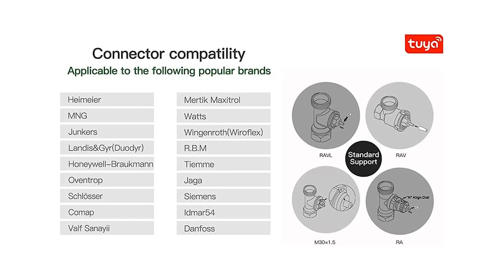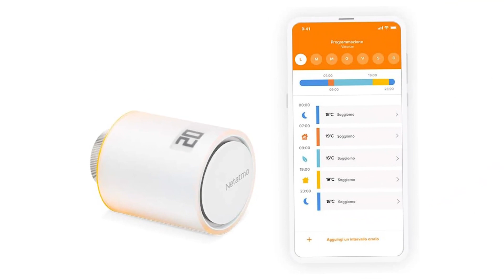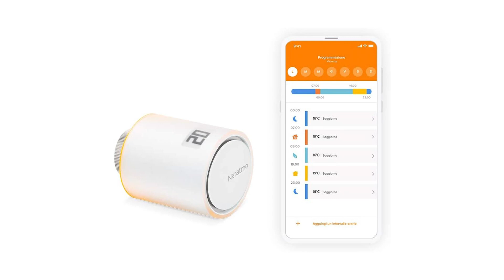Valvole Termostatiche Smart ♦ Presentazione della Top 3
Il vincitore della qualità è l' Qiumi Valvole.

Supporta il controllo remoto APP tramite smartphone, a mani libere insieme al controllo vocale tramite Alexa e l'assistente Google dopo connessione riuscita. la sua valvola per l'app Tuya / smart Life basata su un gateway wireless Tuya ZigBee.
5 + 2 impostazioni a settimana, è possibile impostare fino a dieci fasi di temperatura ogni giorno. Il valore predefinito di fabbrica è cinque.
Supporta la modalità manuale, la modalità temporanea e manuale, la modalità vacanza, il rilevamento della finestra aperta, la temperatura offset, la temperatura eco e confortevole, il blocco bambini, l'antigelo Modalità, modalità di arresto del riscaldamento, protezione anticalcificazione.
Un hub wireless ZigBee è un MUST-HAVE che collega molti altri prodotti intelligenti ZigBee alla valvola ed esegue tutta la connessione dei tuoi dispositivi intelligenti. Basta aggiungere il gateway all'app, quindi aggiungere l'attuatore del radiatore al gateway nell'app Smart Life.

L'alternativa è il Netatmo Valvola Termostatica.

Con lʹEcobonus risparmi fino al 65%. Verifica se possiedi i requisiti necessari sul sito Internet della Agenzia delle Entrate.
le Valvole Termostatiche Intelligenti Aggiuntive funziona solo con il Termostato Intelligente Netatmo o il Starter Pack - Valvole Termostatiche Intelligenti.
la funzione Auto-Adapt integra il meteo esterno con le caratteristiche termiche dell'abitazione, per garantire la temperatura desiderata.
comanda a distanza il tuo Valvole Termostatiche Intelligenti Aggiuntive da smartphone, tablet o computer regalati la libertà del comando vocale con compatibilità Amazon Alexa, Apple HomeKit e Assistente Google.
le Valvole Termostatiche Intelligenti Netatmo sono compatibili con il 90% dei termosifoni ad acqua calda, grazie agli adattatori in dotazione.
Il vincitore del premio è l'Bosch Valvola elettronica.

La valvola elettronica ETRV Bosch per termosifoni consente, in abbinamento al termostato smart EasyControl, di regolare la temperatura della stanza in cui è installata anche da remoto tramite app dedicata.

Valvola termostatica per radiatori da abbinare al termostato smart EasyControl Bosch.
La temperatura può essere impostata e programmata sia da remoto, tramite app EasyControl, che manualmente, utilizzando i comandi sulla valvola.
La funzione di blocco tramite app impedisce che la temperatura impostata venga modificata accidentalmente.
Funzione di calibrazione della lettura della temperatura, per garantire sempre il massimo comfort anche su radiatori in nicchia o di notevole altezza.
Da abbinare al termostato smart EasyControl Bosch per la regolazione della temperatura della singola stanza in cui è installata.